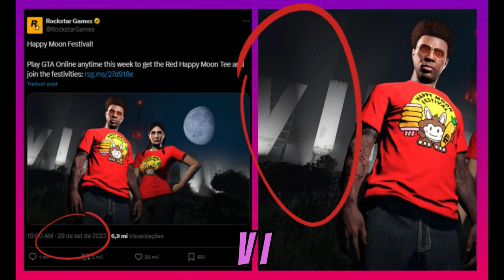TRAILER 2 DE GTA 6 com DATA REVELADA!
Prepare-se para mergulhar em uma das teorias mais empolgantes de GTA 6! 😱 A Rockstar Games parece estar escondendo pistas sobre o segundo trailer do jogo mais aguardado do momento, e os fãs não deixam passar nada despercebido! 🕵️‍♂️🔍

Neste vídeo, vamos explorar as recentes postagens da Rockstar e como a fase da lua crescente gibosa, destacada em uma imagem recente, pode indicar a data do próximo trailer de GTA 6. Essa teoria começou em 2023, quando fãs notaram a mesma fase lunar antes do lançamento do primeiro trailer. Agora, em novembro de 2024, com outra imagem mostrando a lua crescente, será que estamos prestes a receber novidades sobre GTA 6? 🌙✨

💜 Links de produtos que eu uso 💜

Microfone Hyperx Quadcast S white
Pop Filter
Webcam UltraHD 4K BRIO Logitech
Playstation 5
Kit teclado e mouse Redragon
Mouse pad
Tv Philco
Jogos Playstation
Placa de captura barata
Braço articulado para mic

🎮 ►PSN TataGamerOficial

🎮 ►Xboxlive: TataGamer

🎮 🎮 🎮 🎮 MEUS CONSOLES🎮🎮🎮🎮🎮

PS 2
PS 4
PS 5

Meu PC
• Processador =  I 7 700
• Placa Mãe = Gigabyte Gaming 5 B250M
• Memoria Ram = Hyperx 16 gB
• Armazenamento = M2 250GB + 1 T GB
• Placa de Video = GeForce GTX 1060 6 GB

• Gabinete =  Monster Led Azul